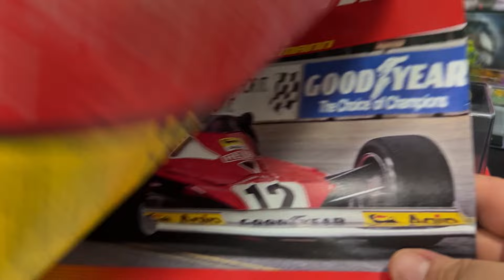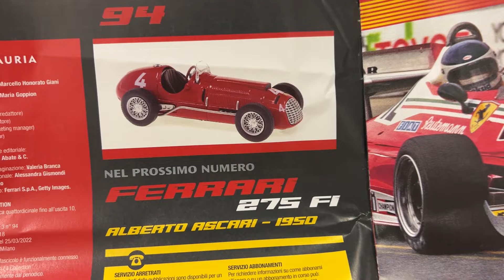FERRARI F1 COLLECTION #94 - 312 T2 - CARLOS REUTEMANN 1977 - Centauria | Edicola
Ciao ragazzi, in arrivo la 94a uscita della collezione Ferrari F1 Collection! Oggi ritocca alla Ferrari 312 T2 di Carlos Roeutemann del 1977! Andiamo!!! 😜